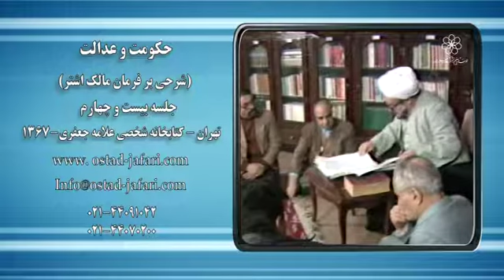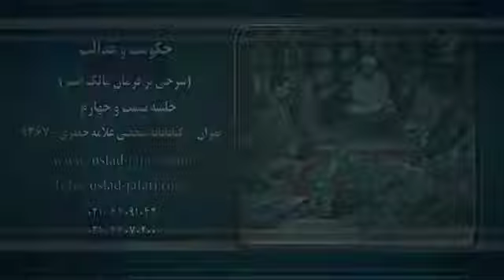حکومت و عدالت (شرحی بر فرمان مالک اشتر) - جلسه بیست و چهارم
کتابخانه شخصی علامه جعفری - سال 1367